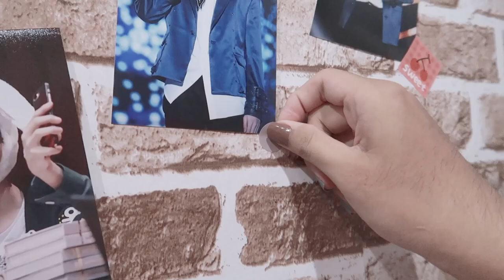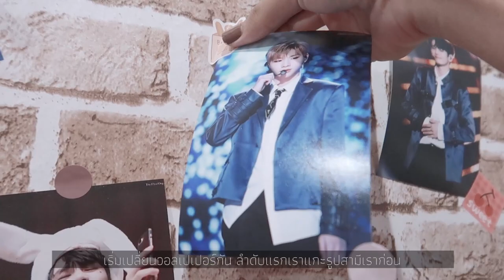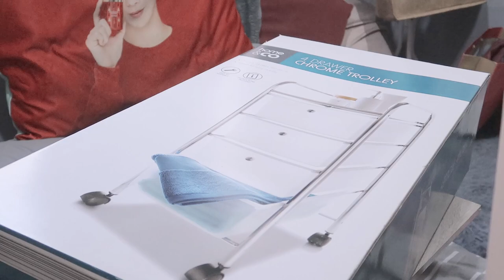Makeover Room ☕️ แต่งห้องคุมโทนเทา + DIY กล่องเก็บของให้ดูมีอะไรร? | Arthopotena'Art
อันยองชินกูดึน แต่งห้อง กันอีกแล้วว อย่าเพิ่งเบื่อกันน้าาา
ช่วงนี้ก็อยู่ห้องบ่อยอยู่บ้านบ่อย ก็ลองเปลี่ยนแปลงห้องดู จะได้ไม่เบื่อ